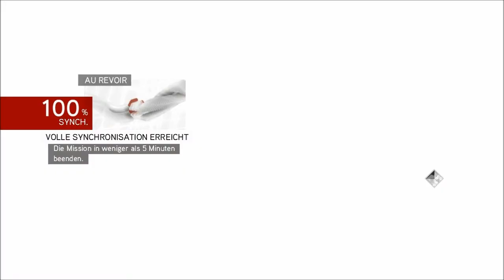Let's play Assassins Creed Brotherhood [PC/HD/GERMAN] #40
Sequenz 6 geht zuende...